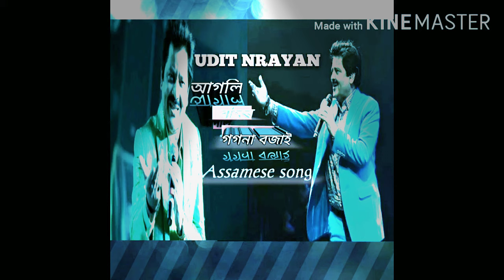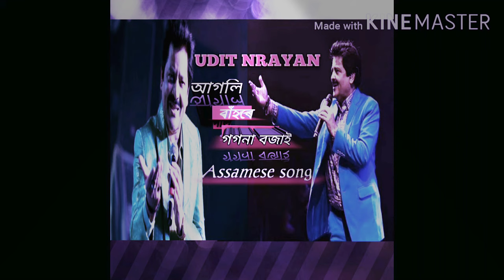Agoli bahore gogona bojai-আগলি বাঁহৰে গগণা বজাই //udit narayan song//udit narayan//Assamesesadsong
Udit narayan Assamese song